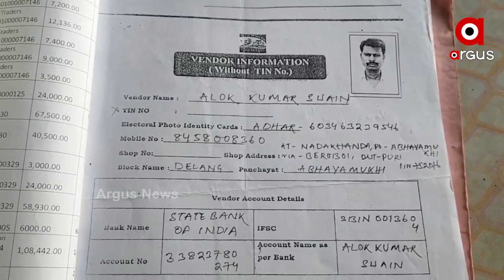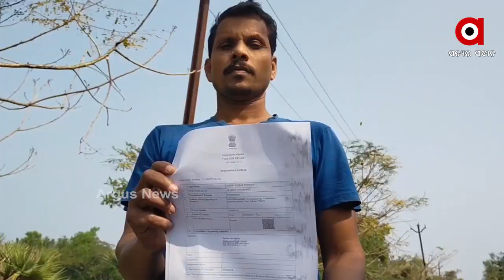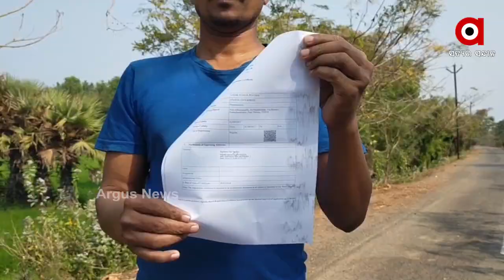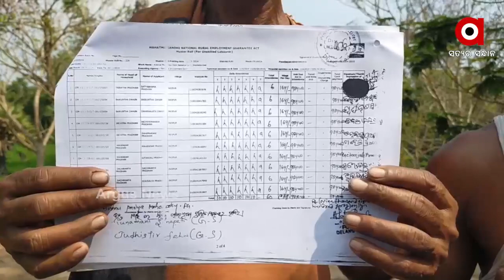କିଏ ଖାଇଲା ଚାରା ଟଙ୍କା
ଦୁର୍ନୀତିର ଗନ୍ତା ଘର ପାଲଟିଛି ଡେଲାଙ୍ଗ ରେଞ୍ଜ କାର୍ଯ୍ୟାଳୟ । ବର୍ଷ ବର୍ଷ ଧରି ପଥପ୍ରାନ୍ତ ବନୀକରଣ ପରେ ଭେଣ୍ଡରଙ୍କୁ ଅର୍ଥ ପ୍ରଦାନରେ ପୁର୍ନୀତିର ଅଭିଯୋଗ ପରେ ଏବେ ମାସ ମାସ ଧରି ଏନଆରଜିଏସ ମାଧ୍ୟମରେ ଚାରା ରୋପଣ କରିଥିବା ଶତାଧିକ ଲୋକଙ୍କୁ ମିଳୁନି ମଜୁରୀ.